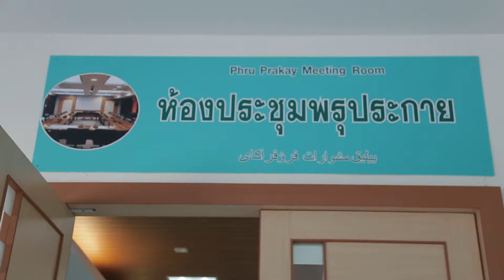โครงการอบรมเชิงปฏิบัติการ ความรู้เบื้องต้นสำหรับการดูแลเด็กพิการ รุ่นที่4 | 19 ก.ค.60